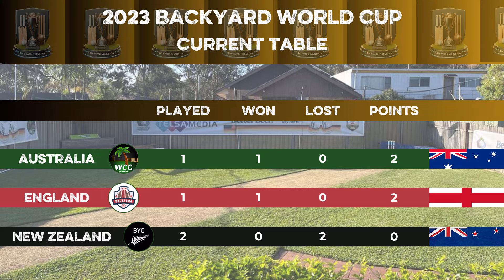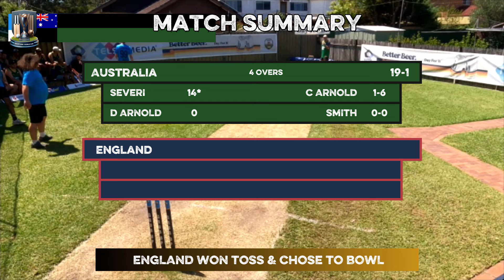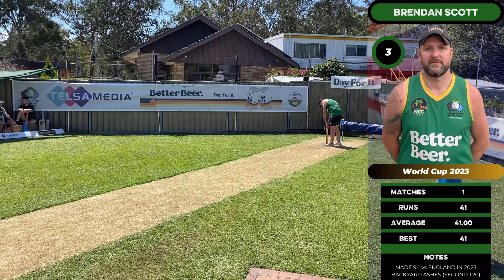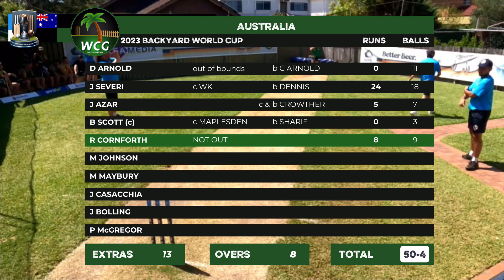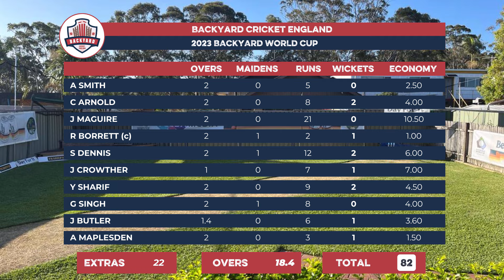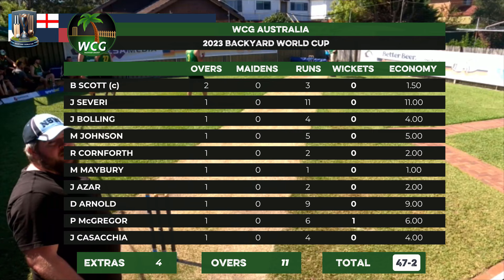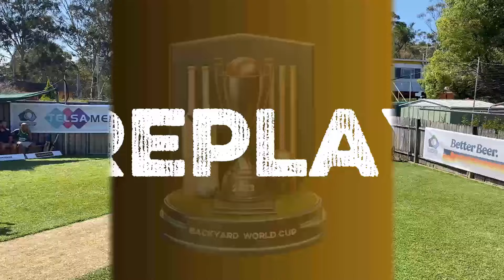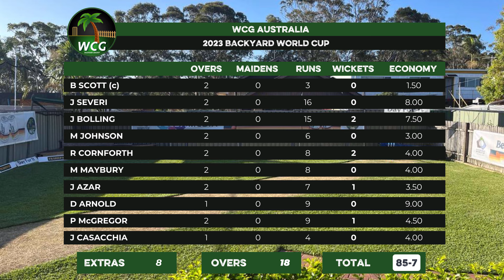Backyard Cricket World Cup [Full Match] | Match 3 | Australia v England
Old rivals resume hostilities for the first time on the Backyard World Cup stage as England - still smarting from their bruising Ashes defeat - attempt to upset the applecart against the tournament hosts!

Can Ricky Borrett's men pull off an upset or will Brendan Scott's boys dominate once again?

If you love the WCG, please check out their channel for more amazing Backyard Cricket content: @WCGBACKYARDCRICKET

If you are interested in joining the BCE world in any capacity, for example as a player, staff member or potential sponsor, please send all queries to